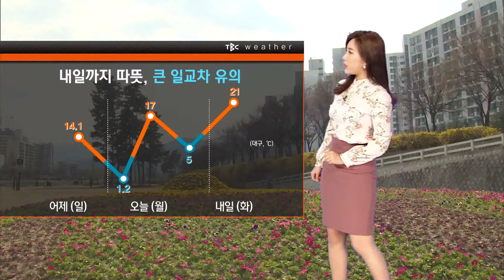날씨 190318 [TBC-띠비띠]